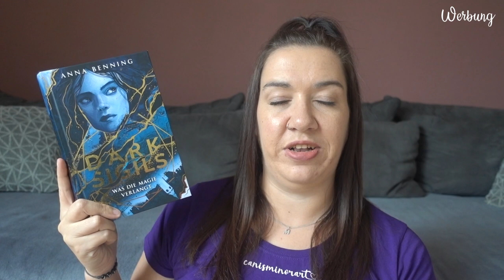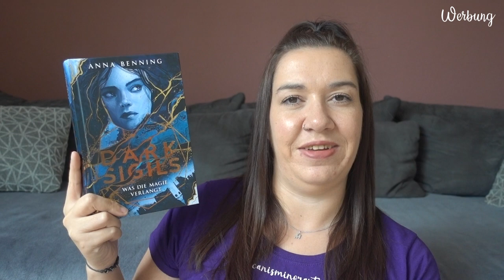3 Bücher, die... | ... das Trope Forbidden Love beinhalten | Canis Minor Art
im heutigen Video möchte ich euch 3 Bücher zeigen, die das Trope "Forbidden Love" abdecken.

Amazon Wunschliste